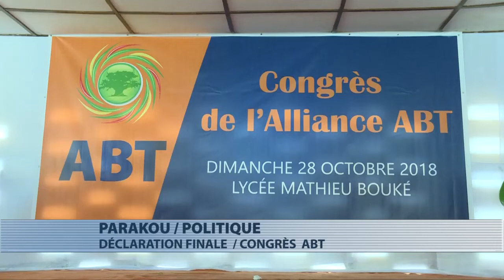Politique : déclaration finale du congrès ABT à Parakou